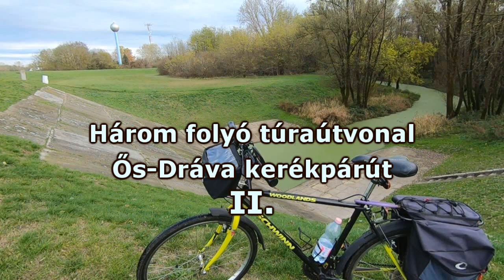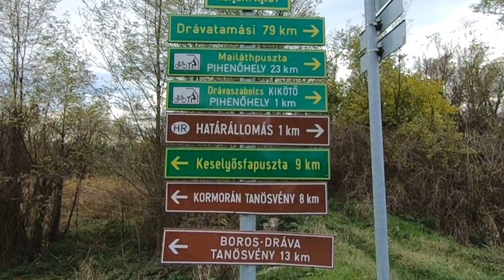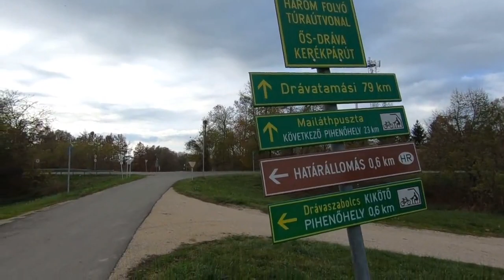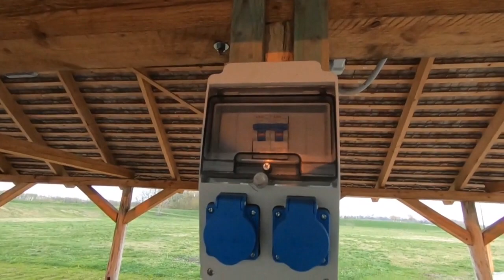Ős-Dráva kerékpárút -Három folyó túraútvonal -Dráva töltésen bringával 2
Kerékpártúra Drávaszabolcstól Kémesig a Dráva töltésen.